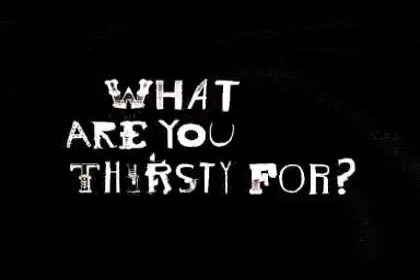gordons statistics animatic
gordons 3d -2d animated animatic  by nikos petropouleas and biribiri studio